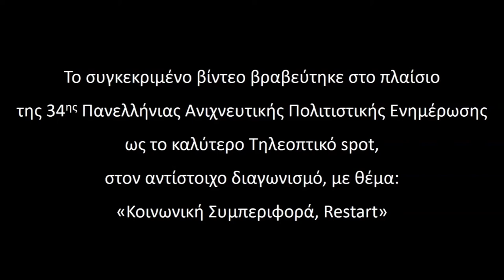Διαφορετικότητα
Το συγκεκριμένο βίντεο βραβεύτηκε στο πλαίσιο της 34ης Πανελλήνιας Ανιχνευτικής Πολιτιστικής Ενημέρωσης ως το καλύτερο Τηλεοπτικό spot, στον αντίστοιχο διαγωνισμό, με θέμα: «Κοινωνική Συμπεριφορά, Restart»
Παραγωγή: 1ο Σύστημα Προσκόπων Καρδίτσας